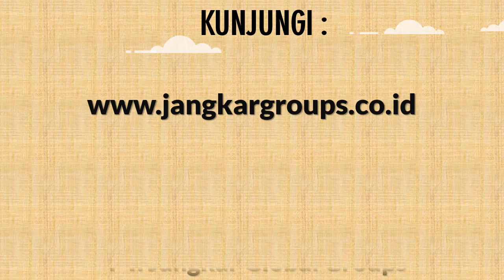Jasa Penerjemahan Dokumen Bahasa Mozambique